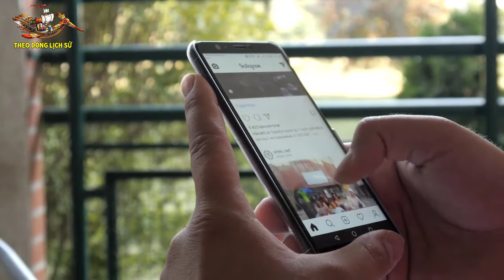Bí ẩn Ghê rợn sau hiện tượng Bóng đè -TDLS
Theo Dòng Lịch Sử sẽ đem đến cho quý vị khán giả những kiến thức lịch sử chính xác nhất, giúp quý vị và các bạn tìm hiểu Lịch sử dân tộc và Lịch sử Thế giới dễ dàng nhất, thuận tiện nhất!